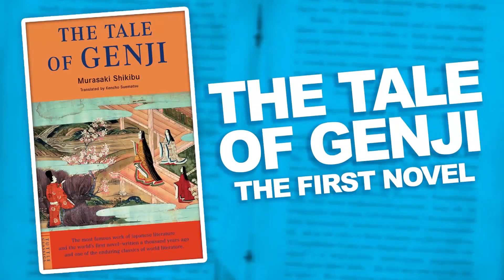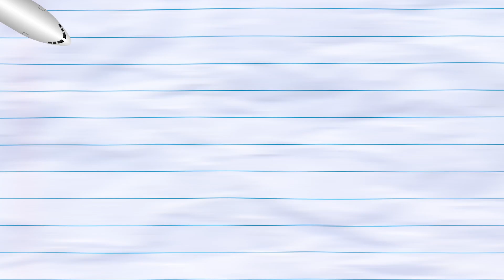TOP 10 WOMEN IN HISTORY - Famous Authors, Princesses, & Crossdressers // Study a Broad | Snarled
Sabrina gives us a history lesson on every woman that has made it possible for women today to achieve their dreams. From famous authors, to real princess stories, and the reason we are no longer forced to wear dresses is because of crossdressers!

famous female authors, famous real princesses, famous crossdressers, Enheduanna, Murasaki Shikibu, the tales of Genji, Emma Orczy, the modern prometheus, frankenstein, mary shelley, Brita Hagberg, Hannah Snell, Chevalier D'eon, maria sophia von erthal, matoaka, rhodopis, pocahontas